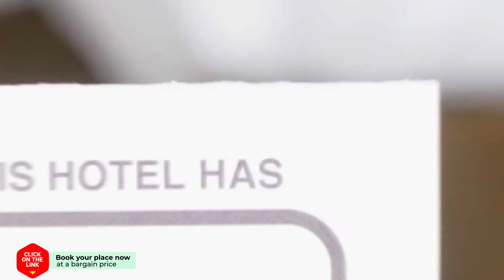Amplio apartamento con terraza en zona muy tranquila hotel review | Hotels in Barcelona | Spain Hote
Amplio apartamento con terraza en zona muy tranquila hotel review | Hotels in Barcelona | Spain Hotels.

Amplio apartamento con terraza en zona muy tranquila hotel video review. Hotels in Barcelona, european 3 stars hotels.